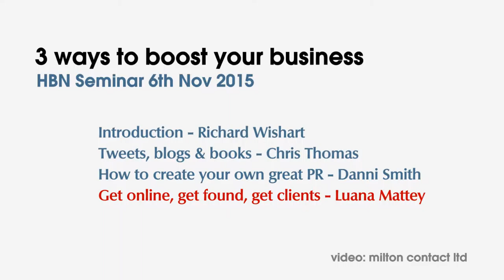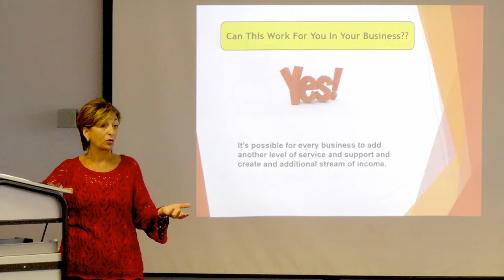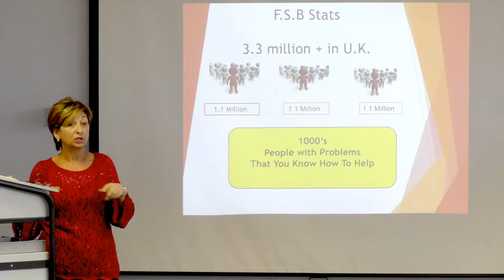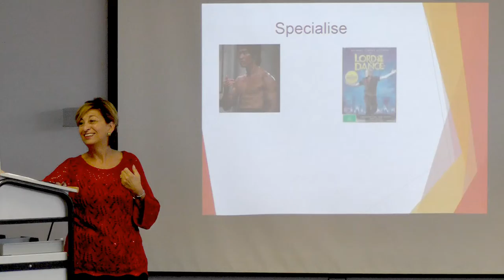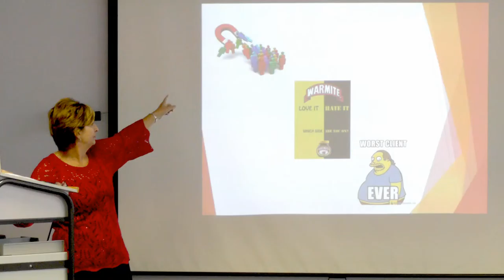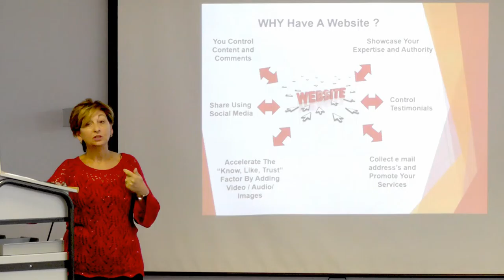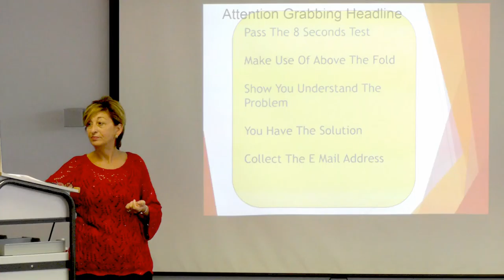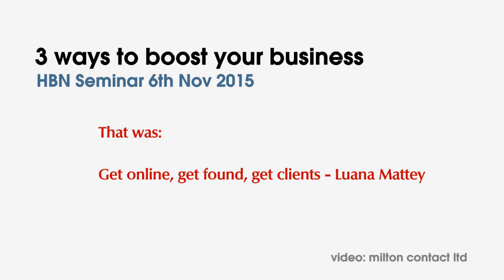Luana Mattey - Get Online, Get Found, Get Clients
Luana Mattey's talk focusses on getting your business and your website objectives aligned and complimenting each other. This is the Third talk of HBN Seminar on 3 ways to boost your businees.